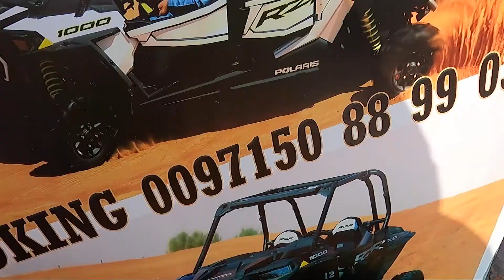INCREDIBLE QUAD BIKING IN DUBAI SAFARI DESERT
Quad Biking  Designed especially for off-road driving experiences which is guaranteed to leave you thrilled to the bones, a quad bike or an ATV (All Terrain Vehicle) is a four-wheeled beast that will help you bounce across the terrain.